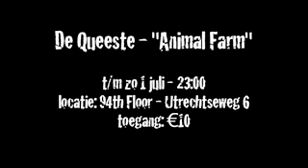Animal Farm Etcetera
Een kort interview met Alec Trup en een stukje van de voorstelling